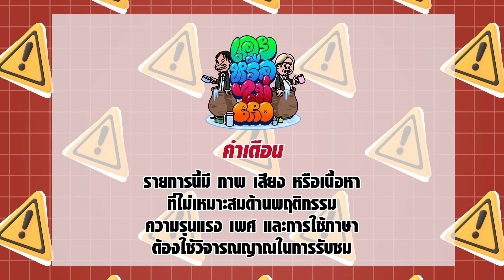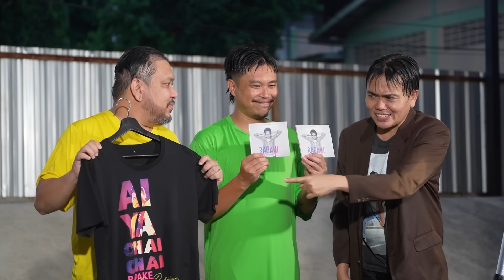เคยหรือไม่ BRO - EP.25 : แร็ปเอก - Rap Ake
อุดหนุน ซีดี เสื้อ จ้างงาน เเร็ปเอก ได้ที่เพจ AKE Double Dream